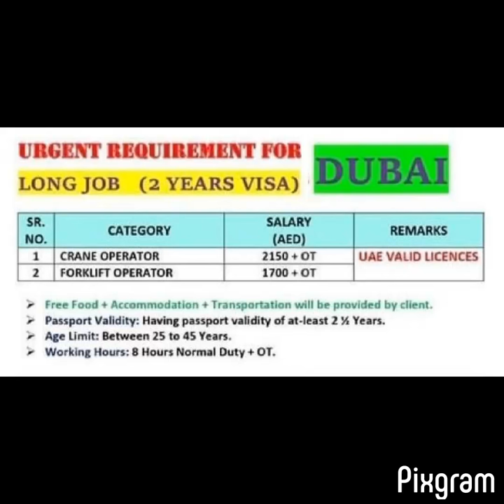Crane operator l forklift operator jobs in Dubai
vacancy closed🚫🚫🚫🚫🚫

Jobs in Dubai girls
Job in UAE in English
Job in UAE in Hindi
Job in UAE in Urdu
Job in Dubai on visit visa
Job in UAE on visit visa
How to come UAE on visit visa
Job in Dubai on tourist visa
How to find job on tourist visa
Job in Ajman
How to find job in Ajman
Job in Sharjah
 How to find job in Sharjah
Job in Abu Dhabi
How to find job in Abu Dhabi
High salary job in Dubai
High salary job in UAE Sales
job in Dubai Sales
job in Dubai
How to find sales
job in UAE
job in UAE Sales
job in Ajman
How to find sales job in Ajman
Mechanical engineer job in
UAE Civil engineer
job in Dubai
Civil engineer job in UAE
Electrical engineer
job in Dubai Electrical engineer
job in UAE 12th pass
10th pass Fresher Driver
Driving AC
Security guard
Airport Free zone
Sales job in Sharjah
How to find sales job in Sharjah
Sales job in Abu Dhabi
How to find sales job in Abu Dhabi
Job in mall
How to find job in mall
Job in IT
How to find job in IT
How to find bed space in Dubai
How to find bed space in Ajman
How to find bed space in Sharjah
How to find bed space in Abu Dhabi
How to find room in Dubai
How to find room in Ajman
How to find room in Sharjah
How to find room in Abu Dhabi
How to find flats in Dubai
How to find flats in Ajman
How to find flats in Sharjah
How to find flats in Abu Dhabi
How much secure in Dubai is for girls
How much secure in use is for girls